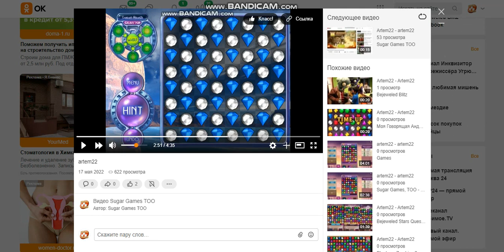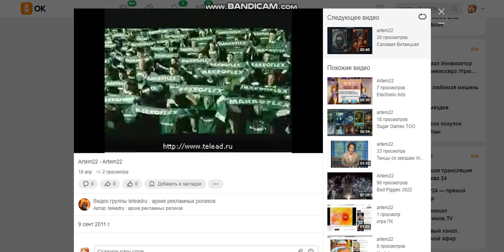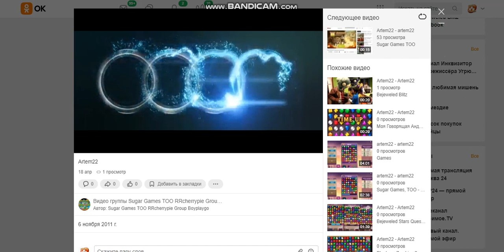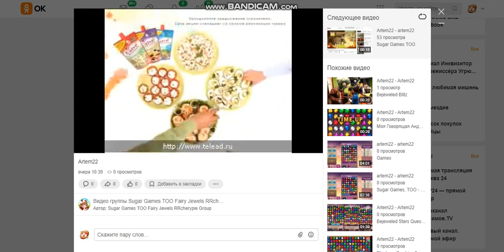Sugar Games TOO alm